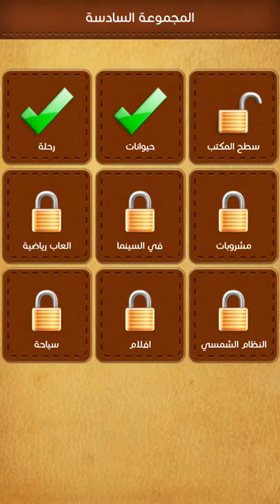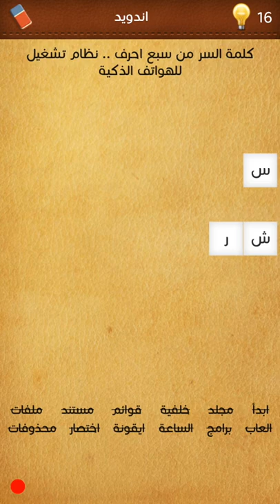المرحلة 03 سطح المكتب المجموعة06 وصلات كلمة السر نظام تشغيل للهواتف الذكية من 7 حروف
المرحلة 03 سطح المكتب المجموعة06 وصلات كلمة السر
نظام تشغيل للهواتف الذكية من 7 حروف
حلول الغاز  / حلول العاب  / العاب الأندرويد